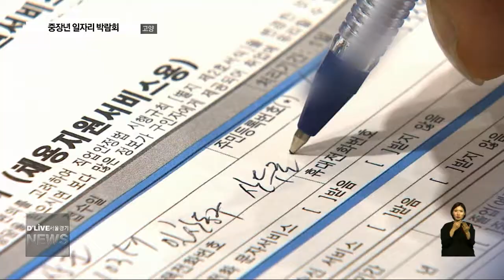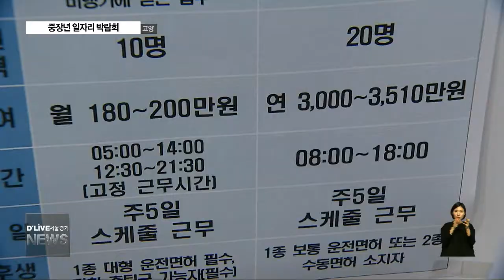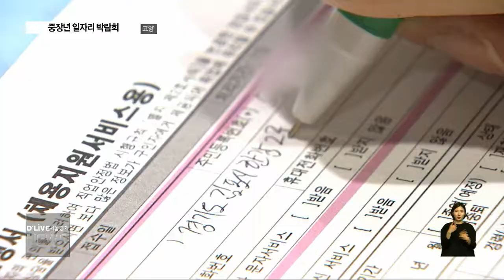중장년 일자리 박람회 '북적'(서울경기케이블TV뉴스)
【 앵커멘트 】
고령화가 가속되면서
청년 실업난만큼 심각한 게
중장년층의 구직난입니다.
은퇴 이후에도
계속 일하고 싶어하는
취업 열기를 반영하듯
고양시에서 열린 중장년
일자리박람회에도
많은 인파가 몰렸습니다.

【 VCR 】
어떤 일자리가 있는지 확인하려
게시판 앞에 몰려든 사람들.

자신에 대해 알리기 위해
이력서를 써내려가는 손길도 분주합니다.

줄이 길게 늘어선 증명사진 촬영장에선
단정한 모습으로 카메라 앞에 앉아
구직에 대한 희망을 사진에 담아봅니다.

【 INT 】
김원옥 / 고양시 덕양구 삼송동

【 VCR 】
2018 고양시 중장년 일자리 박람회가
고양꽃전시관으로 장소를 옮겨
확대 개최됐습니다.

행사 3시간 동안
고양시 추산 1천여 명이 방문하며
중장년 구직 열기를 실감케 했습니다.

버스운전사 채용이나 마케팅 인력 연계 등
최근 주목받는 분야를 알 수 있는
일자리 이슈 탐색관에선

본인의 관심 분야나 조건에 맞는 일자리를
찾을 수 있도록 정보를 제공합니다.

【 INT 】
최예숙 / 고양시 일산서구 대화동

【 VCR 】
현장 면접관에서는
30개 기업이 300여 명 채용을 목표로
구직자를 직접 만났습니다.

고양시에 따르면
중장년 일자리박람회를 통한
취업 성공률은 평균 3~40%.

그만큼 구직자와 기업체 간
눈높이를 맞추기가 쉽지 않다는 이야깁니다.

【 INT 】
이봉재 팀장 / 고양시청 일자리지원팀

【 VCR 】
지난 2013년 시작돼 올해 6번째 열린
고양시 중장년 일자리 박람회.

고양시는 오는 9월에 청년,
10월은 장애인 등
분야별 일자리박람회를 마련해
취업 매칭 확률을 높일 방침입니다.